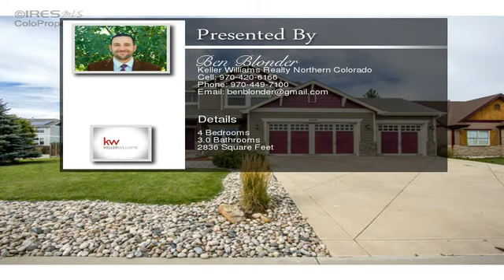4314 Woodlake Ln Wellington CO 80549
4314 Woodlake Ln  Wellington CO 80549

Great home in a quiet neighborhood with awesome curb appeal. Excellent corner lot across from the park! Large kitchen with eat-in area and granite counter tops, opens to a spacious living room with gas fireplace. Four BRs upstairs. Master has own 5 piece bath and huge walkin closet. Other 3 BRs share a full bath. Large 3 car garage w room for work area. Big, private backyard has a basketball court. Centrl AC, good quality sprinkler system. New carpet thoughout, wood floors refinished. Very nice!